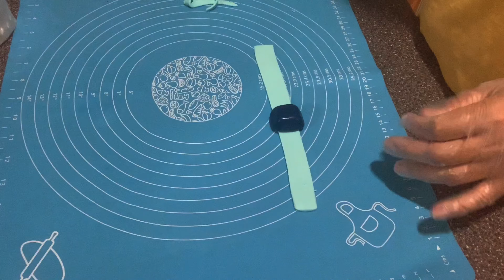Princess Jasmine Inspired Cake | Pastel inspirado de la princesa Jasmine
Today I have for you this beautiful Princess Jasmine inspired cake. The image of Princess Jasmine is not edible since I don’t own an edible printer so it will be removed from the cake before cutting it. Please be sure to do the same if you don’t own an edible printer and throw out the image of Princess Jasmine before a child gets tempted to eat it.

Hoy tengo para ti este hermoso pastel inspirado en la princesa Jasmine. La imagen de la princesa Jasmine no es comestible ya que no tengo una impresora comestible, por lo que se eliminará del pastel antes de cortarlo. Asegúrese de hacer lo mismo si no posee una impresora comestible y tira la imagen de la princesa Jasmine antes de que un niño se sienta tentado a comerla.

¡Espero que disfrutes el video de hoy! 😊